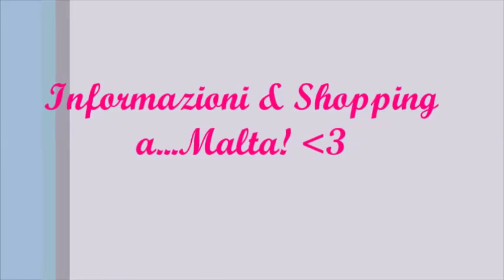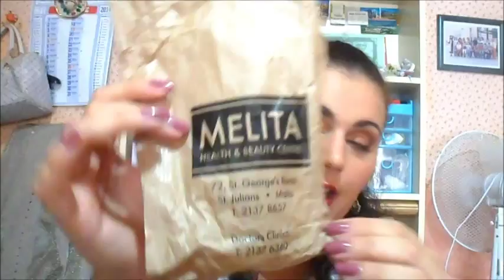♡Informazioni di servizio & Shopping a...Malta!♡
Hola tutte bellezze! Sono tornata, e voglio raccontarvi la mia esperienza a Malta, i posti che ho visitato, come mi sono trovata, i mezzi di trasporto, anche per quanto riguarda le cose da mangiare...e ovviamente la parte più importante il MAKE UP!
Pensavo che non avrei trovato nulla e invece...ihihih curiose? guardatelo
Alla prossima :-* un bacione